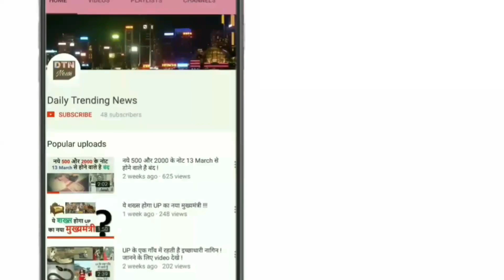State बैंक में खाता है तो मिलेंगे 15000 रूपये महीना; आना, जाना और खाना फ्री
शहर की भागदौड़ भरी जिंदगी से दूर अगर आप गांव में कुछ महीने काम करना चाहते हैं तो भारतीय स्‍टेट बैंक आपको यह मौका दे रहा है।
बैंक ने एक यूथ फेलोशिप प्रोग्राम शुरू किया है, जिसके तहत आप गांव की सूरत बदलने में मदद कर सकते हैं। गांव में काम करने के लिए आप यहां के लोगों के काम में मदद के अलावा यहां के बच्‍चों को पढ़ा सकते हैं।
इस काम के लिए एसबीआई आपको न सिर्फ ट्रेनिंग देगा, बल्कि हर महीने 15 हजार रुपए का स्‍टाइपेंड भी मिलेगा। इस फेलोशिप के तहत काम करने के लिए स्‍टाइपेंड के अलावा मेडिकल अलाउंस और ट्रैवलिंग अलाउंस भी मिलता है।एसबीआई यूथ फेलोशिप 13 महीने का प्रोग्राम है। इसके तहत ग्रेजुएट और यंग प्रोफेशनल्‍स को अनुभवी एनजीओ के साथ मिलकर गांवों में काम करने का मौका दिया जाता है।इसके जरिए युवा न सिर्फ एंटरप्रेन्‍योरशिप की कला सीखते हैं, बल्कि उन्‍हें कई प्रोजेक्‍ट्स को लीड करने का भी मौका मिलता है। इन प्रोजेक्‍ट्स से आप गांवों की स्थिति बदलने में मदद कर सकते हैं।
इस यूथ फेलोशिप के तहत कई प्रोजेक्‍ट्स शामिल किए गए हैं। इसमें बच्‍चों को पढ़ाने समेत यहां के लोगों को आत्‍मनिर्भर बनाने के लिए उन्‍हें एंटरप्रेन्‍योरशिप की ट्रेनिंग देना भी शामिल है।एसबीआई यूथ फेलोशिप प्रोग्राम की वेबसाइट के मुताबिक, इस यूथ फेलोशिप में काम करने के लिए आपको सिर्फ 15 हजार रुपए का स्‍टाइपेंड ही नहीं मिलेगा, बल्कि जब आप इसे पूरा कर लेंगे, तो आपको 30 हजार रुपए का रीएडजस्‍टमेंट अलाउंस भी दिया जाएगा।